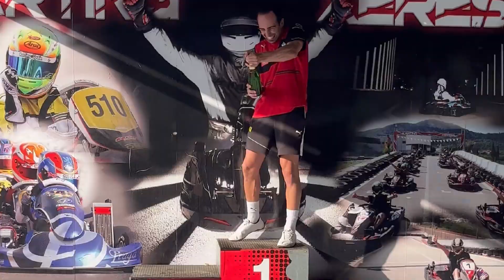¡¡KARTING CON SEGUIDORES!! - POLÉMICA, REMONTADA Y PIQUES... [Karting Xeresa]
El jueves 13 de julio organicé un campeonato de Karting con seguidores y amigos en el Karting Xeresa (Valencia). ¡¡Aquí está el resultado del campeonato!!